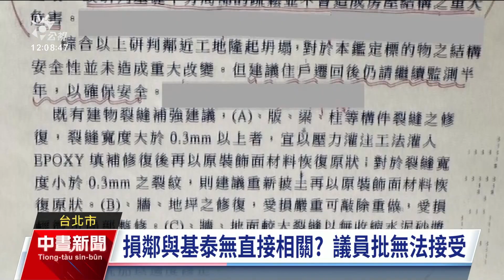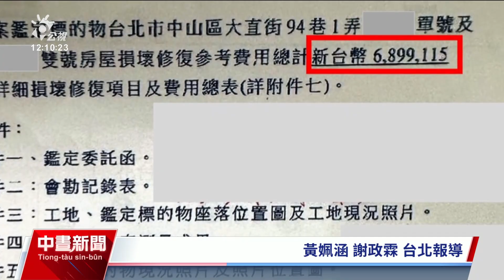大直案鄰損報告出爐 北市府將促基泰與住戶談賠償｜20231114 公視中晝新聞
基泰大直案損鄰報告出爐，但議員質疑，鑑定報告指出大直街損鄰結果，研判可能是地質局部疏鬆，無直接證據與基泰絕對相關，讓人無法接受。對此北市建管處回應，該鑑定報告僅是指出，透地雷達檢查發現該區地下同樣有地質鬆動情形，並沒有說損鄰與基泰無關，後續收到完整的鑑定報告後，也會發文給基泰，要求基泰與住戶談損害賠償與後續協商。